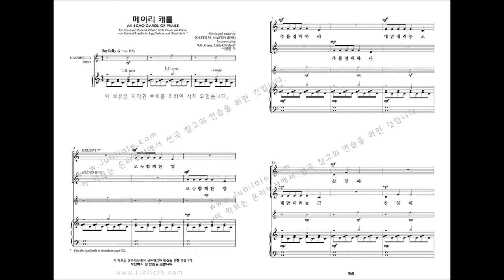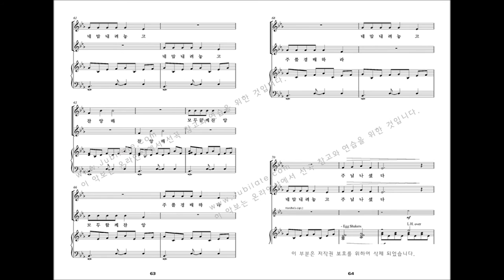[성탄절 칸타타] Joseph M. Martin '약속의 빛' 06.메아리 캐롤